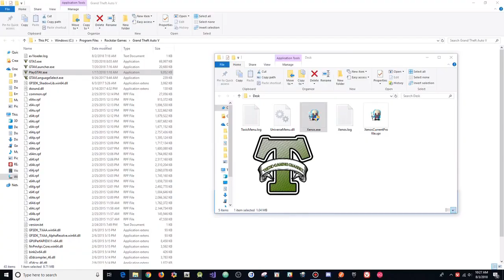GTA 5 Online 1.44 Universe 1.1 After Hours w/ Stealth Money+Hacks(FREE DOWNLOAD)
[DOWNLOADS]

STEAM VERSION && SOCIAL CLUB VERSION:
**Mod Menu:

[CREATOR: ]

Controls:
* = OPEN

[MUSIC]